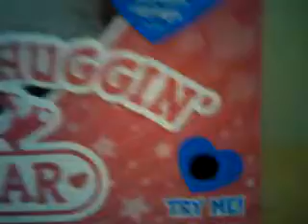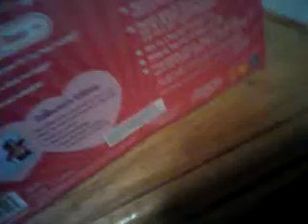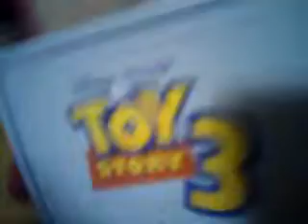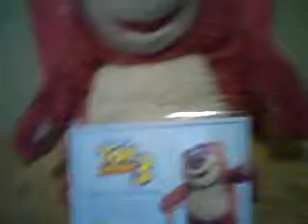Toy Story collection Lotso Huggin Bear review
I just got my lotso at target yesterday and this is a review of him